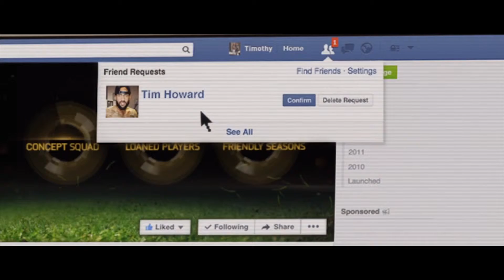FIFA 15 Ultimate Team – Official Trailer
FIFA Ultimate Team™ - put your game where your mouth is.